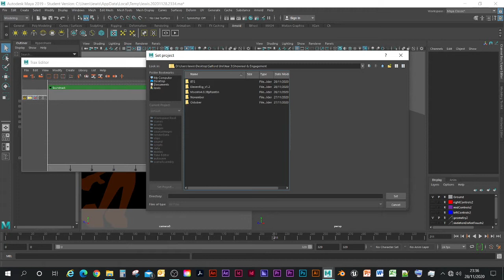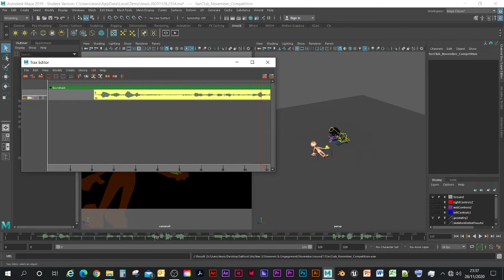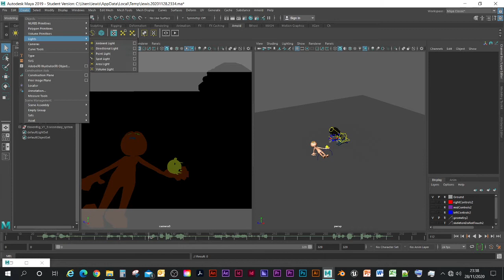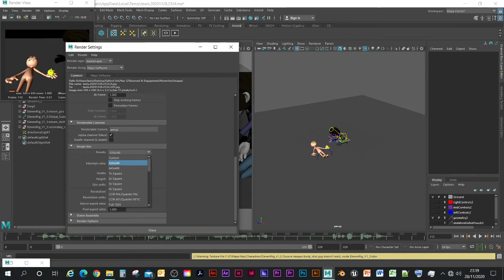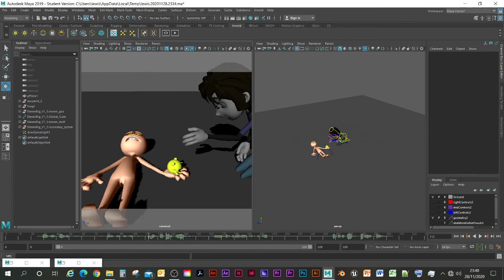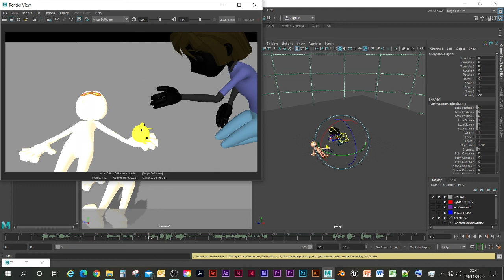Stage 20 - Full Body Paralysis | Dora & the Lost City of Gold audio